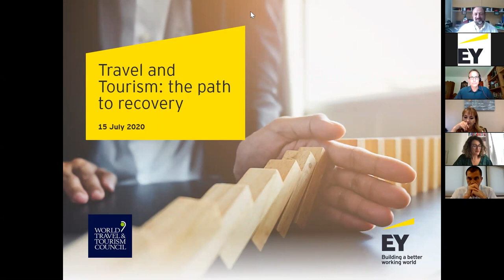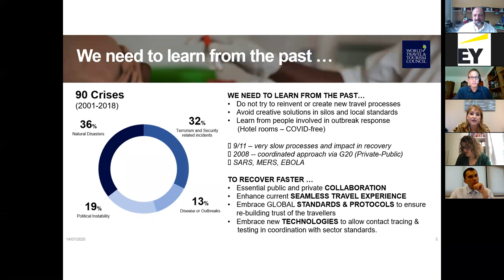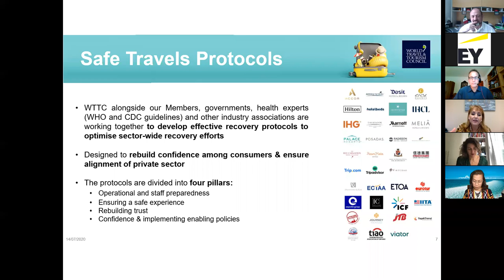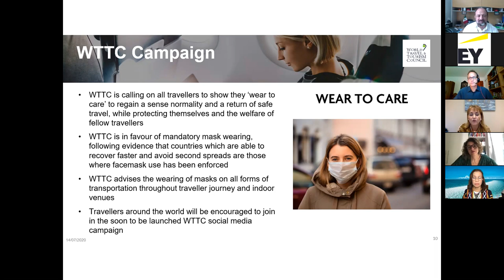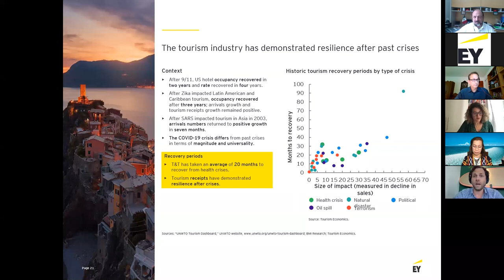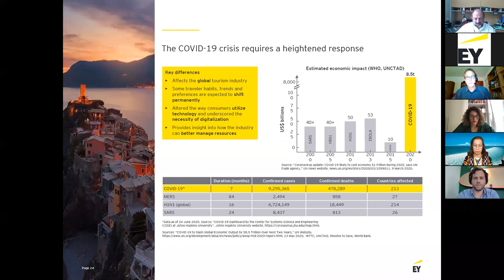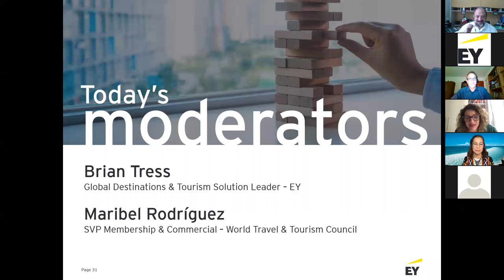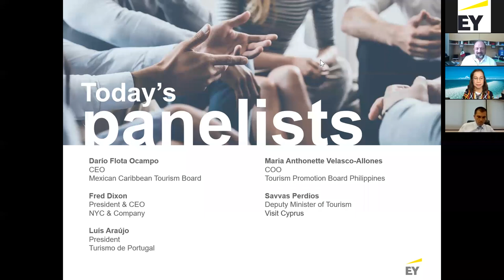Travel and Tourism: the Path to Recovery, hosted by EY and WTTC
Any reproduction without World Travel & Tourism Council's written consent or illegal distribution of the content in any form will result in immediate action against the person/companies concerned.